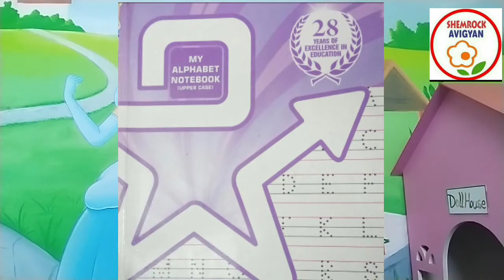ShemLessons (My Alphabet Notebook-70,71)